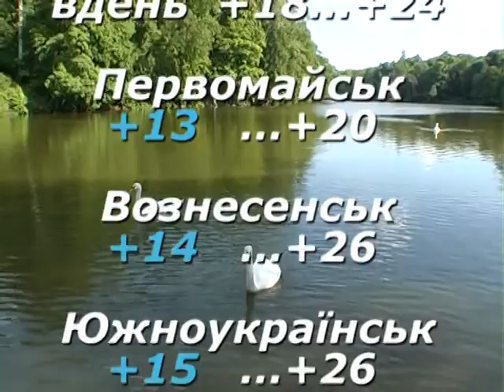"Народний календар" 22.05.2015